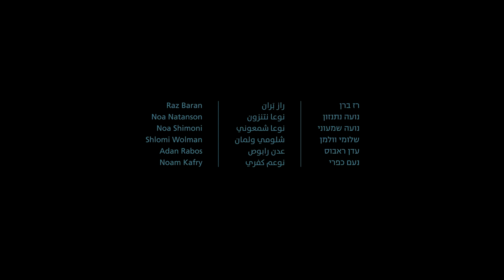The Liminal. Trans Architecture. 2022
Digital Studio
Azrieli School of Architecture, Tel Aviv University